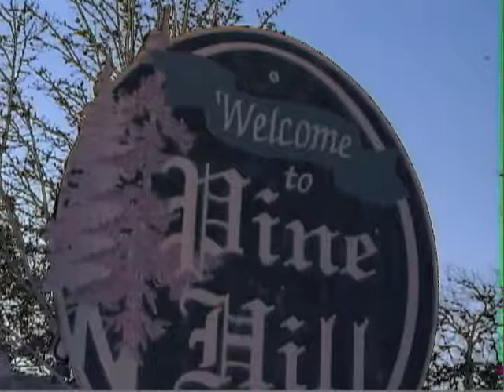Pine Hill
I do not claim rights to any of the music played just the video
My Silent Hill adaptation
Just a class project